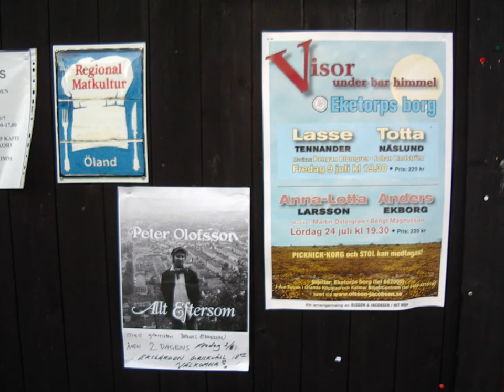Peter Olofsson - 10 år på scenen 2002 - 2012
Bilder och låtar från dessa 10 år.

Låtarna:
"Bara börja falla" (Allt eftersom, 2003)
"Vi trodde vi var nära" (Sånt som bara drabbar mig, 2010)
"Helt okej" (Sånt som bara drabbar mig, 2010)
"Frälsaren från frihetens land" (outgiven, 2012)